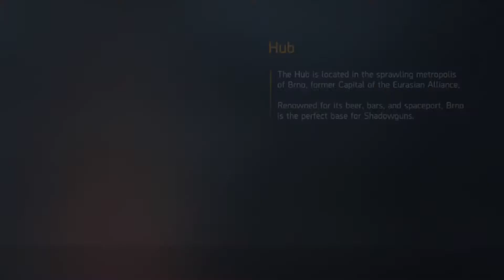Banjo Jones Thiccness Is Unmatched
Banjo Jones 1v1’s a pleb in shadow gun legends